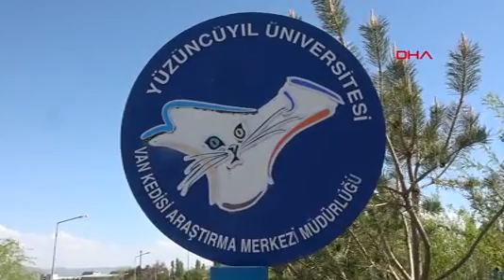Van Kedisi Artık Turizm Objesi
VAN’ın önemli değerlerinden, bir gözü mavi, diğeri kehribar renkli olan dünyaca ünlü Van kedileri, kente gelenlerin görülecekler listesinin başında yer alıyor. Van kedileri, sevimli halleriyle ziyaretçilerini, bulundukları Van Kedi Villası’nda karşılıyor. Ziyaretçi sayısı hafta içi günlük yaklaşık 500, hafta sonları ise 2 bini aşan Van kedilerini 5 ayda 90 bin kişinin ziyaret ettiği belirtildi.  Van Yüzüncü Yıl Üniversitesi (YYÜ) Van Kedisi Araştırma ve Uygulama Merkezi Müdürü Prof. Dr. Abdullah Kaya, Van kedilerinin artık turizm objesi olduğunu ve çok büyük bir değer gördüğünü söyledi.
Farklı göz renkleri ve bembeyaz tüyleriyle ünü ülke sınırlarını aşan Van kedileri, Van YYÜ  yerleşkesinde bulunan Van Kedi Villası’nda özenle bakılıyor. Van kedisinin genetik, morfolojik ve fizyolojik özelliklerini korumak amacıyla, 1992 yılında kurulan Van Kedisi Araştırma Merkezi’nde yoğun ve titiz çalışma yapılıyor. Van kedisinin Van’a ait bir değer olduğu 2006 tarihinde tescil edilirken, merkezin kurulmasının ardından da kentin tanıtım yüzü olmaya başladı. Orjinal Van kedisi sayısının her geçen gün arttığı merkez, yerli ve yabancı turistlerin de uğrak noktası haline geldi. Her yıl 3 kez gerçekleşen doğumlarda merkeze yeni üyeler katılıyor. Özellikle yavru Van kedileri gelen ziyaretçiler tarafından büyük ilgi görüyor.
Van’a gelen herkesin gezilip görülebilecekler listesinde yer alan Van kedileri, hafta içi günlük ortalama 500, hafa sonu ise yerli ve yabancı yaklaşık 2 bin kişi tarafından ziyaret ediliyor.  Van YYÜ Van Kedisi Araştırma ve Uygulama Merkezi Müdürü Prof. Dr. Abdullah Kaya, Van’a gelen herkesin Van kedisini görmek istediğini söyledi. Van kedisinin artık turizm objesi olduğunu belirten ve sadece Van’da bulunan bir kedi türü olduğunu ifade eden Prof. Dr. Kaya, şöyle konuştu:
“Van’a gelen herkes Van kedisini görmek istiyor. Bu en doğal hakları çünkü. Van kedisi sadece Van’da bulunan bir kedi türüdür. Yerleşik habitatı Van Gölü Havzası’dır. Bunun da en organizeli yeri Van Kedisi Araştırma Merkezi. Van’a gelen insanların Van kedisini ziyaret etme talepleri, bizi böyle bir şeyi karşılama zorunda bıraktı. Dolayısıyla insanlar bizi turizm kısmına itiyor. Biz de Van kedisinin tanıtımını yapmaktan ve duyarlılığı artırmak bizim de işimize geliyor. Turizm objesi Van kedileri çok büyük bir değer ve kabul görüyor. Biz de bu hayvanın neslinin devamı için toplumda duyarlılığa ihtiyacımız var. Dolayısıyla Van kedisi Van’a gelen her turistin görmesi gereken bir merkez haline gelmiştir. Biz bu işi yapmaktan mutluyuz. Van’a gelen hem yerli hem yabancı turistte bunu görsün. Bütün turların mutlaka ziyaret sırasında Van Kedi Villası var.
‘YAVRU KEDİLERİMİZE DE YOĞUN İLGİ VAR’
Van Kedisi Araştırma ve Uygulama Merkezi’nin turizm anlamında büyük değer taşıdığını da anlatan Prof. Dr. Kaya, “Özellikle son yıllarda turizm olarak çok yoğun bir faaliyet yürütüyoruz. Hem yapılan ulusal ve uluslararası çalışmalar hem katıldığımız fuarlar ve tanıtım ile yapılan çalışmalar bu noktaya taşıdı. Hafta içi günlük 500 kişi hafta sonları ise günlük bin kişiye ulaşıyor. Yavru kedilerimize de yoğun ilgi var. Şu anda birinci parti doğumlar bitti onların yavruları 2,5 aylık olmaya başladı. İkinci parti doğumlarda 15-20 gün sonra başlayacak” diye konuştu
‘İYİ Kİ DE GELMİŞİZ’
Tokat’tan Van’a gezmeye gelen Mualla Yücel, kedileri çok sevdiğini belirterek, “Van’a gelmişken Van kedilerini de görmek istedim. Her biri çok güzel. Van kedisinin de ayrı bir güzelliği var. İyi ki de gelmişiz” diye konuştu. Bursa’dan Van’a gezmeye gelen emekli öğretmen Süheyla Peker Van kedilerini çok güzel bulduğunu belirterek, “Arkadaşlarımın Van kedisi vardı. Zaten dünyada da çok önemli olduğunu biliyorduk. Tam özellikli olarak kalması için buranın önemi de çok büyük. En azından geleceğe de ırk olarak kalması da önemli. Çok beğendim. Çok güzeller ve burada da gördüğüm kadarıyla çok temiz bakılıyorlar” dedi.